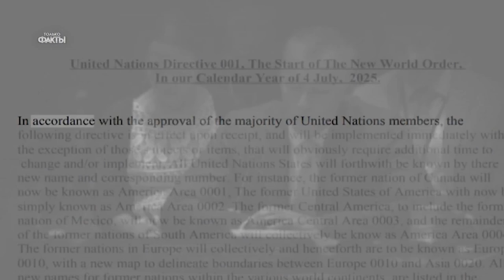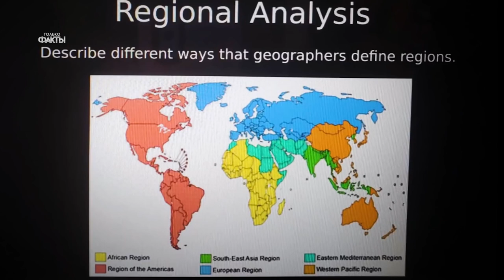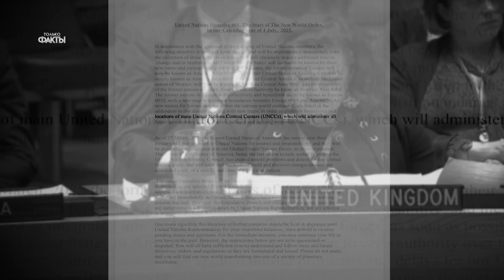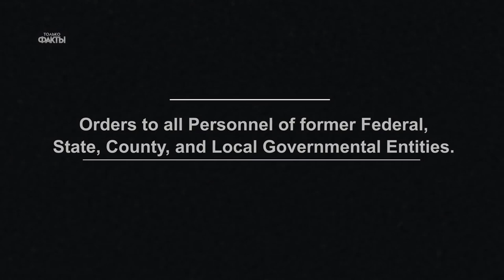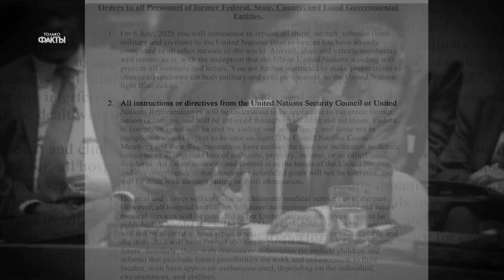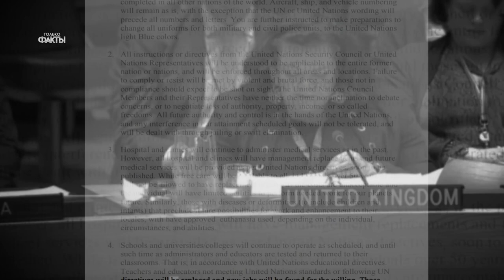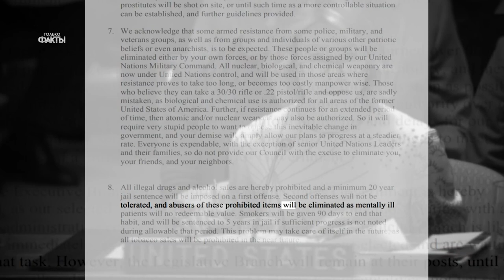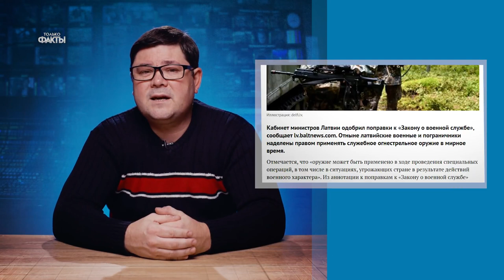Slepenie dokumenti 04.07.2025.Информационный вброс или...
❗❗❗ Информационный вброс? или…? Немыслимо – Приемлемо – Разумно - Действующая норма!  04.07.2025.

Video tēmas: slepenie dokumenti, bruņoto spēku apmācības Latvijā.
Viela pārdomām... sazvērestības teorijas vai realitāte... Laiks rādīs, kāda būs patiesība.

Radio Merkurs (AM 1485) Otrdienās 18:00​, atkārtojums svētdienās 9:30​.

🌞🌞🌞    Patīkamu klausīšanos!    🌞🌞🌞